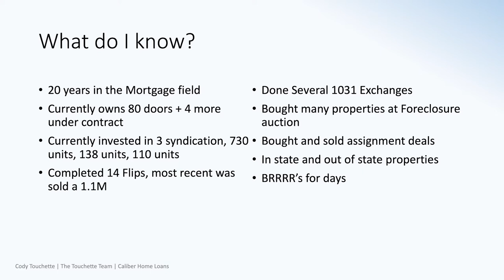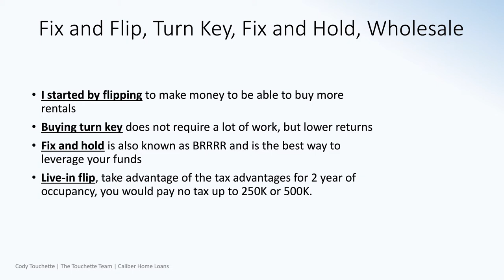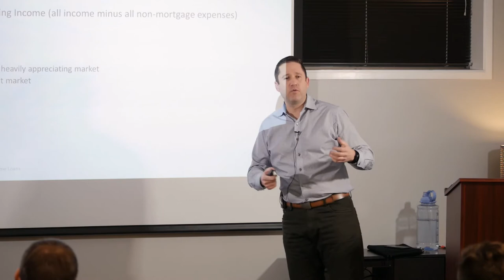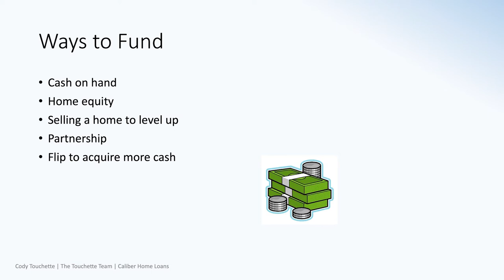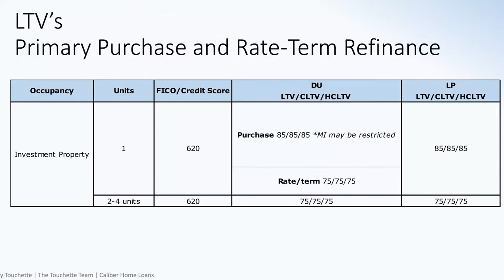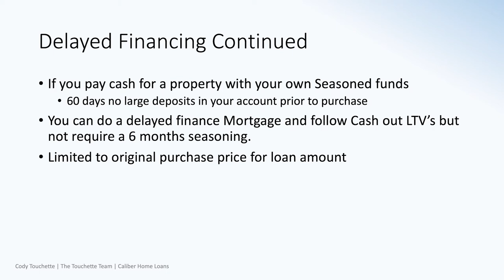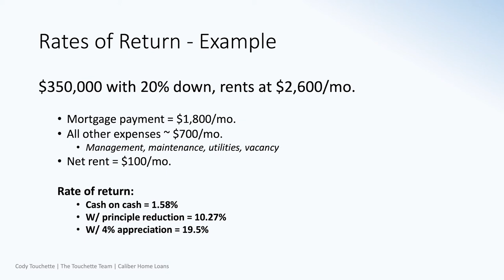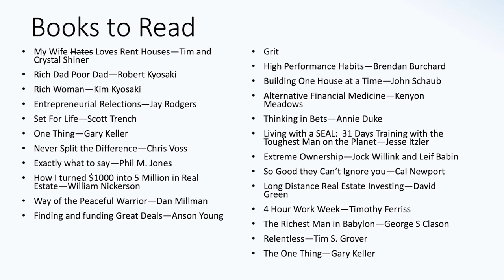How to Fund Real Estate Deals 101 | Real Estate Finance | How to Invest in Real Estate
Real Estate Investment Seminar Bellevue ( Eastside)/ Seattle 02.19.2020 Part II in Windermere Bellevue Commons office 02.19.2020. Loan Officer and a Real Estate Investor Cody Touchette speak on multiple topics around Real Estate Financing:
-Timeline of RE market up to a date
-Different Strategies for Real Estate Investing
-Flip vs Hold -Ways to Fund Real Estate Projects
-How to Qualify For Financing
-How to Evaluate a Property and much more

► Is NOW a Good Time to Buy a Seattle Condo? | 2021 Real Estate Market Investment Opportunities
► How to Wholesale Real Estate Step by Step | Real Estate Wholesaling 101, How to find Off-Market Deal
Igor Pechkovskyi
Real Estate Professional
100 116th Ave SE | Bellevue | WA 98004